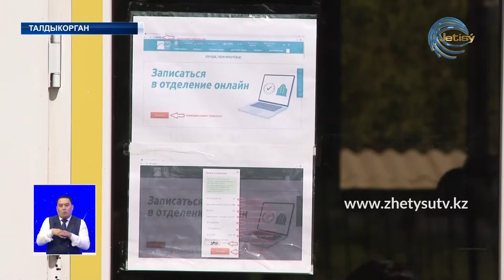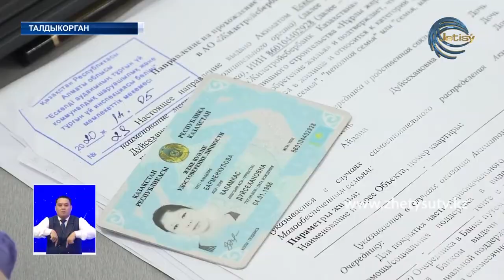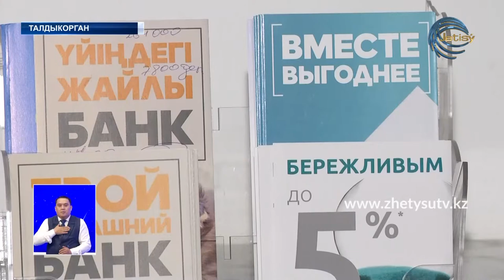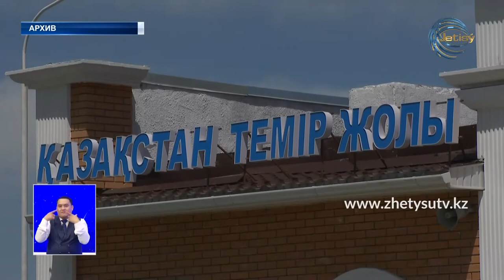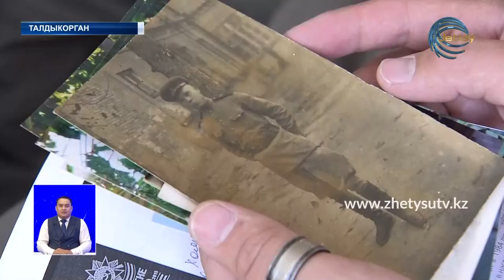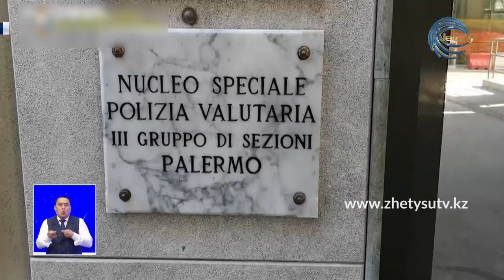НОВОСТИ ЖЕТЫСУ (15.05.20) ПОЛНЫЙ ВЫПУСК 21:30